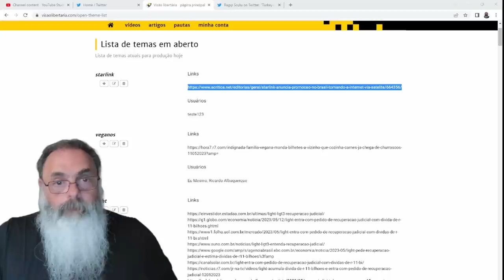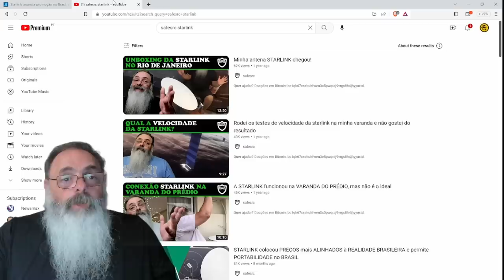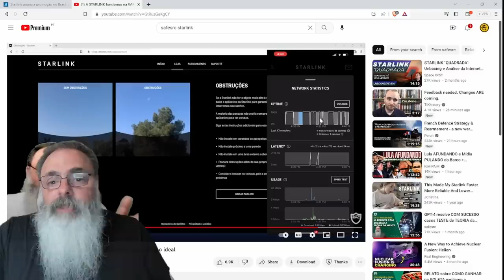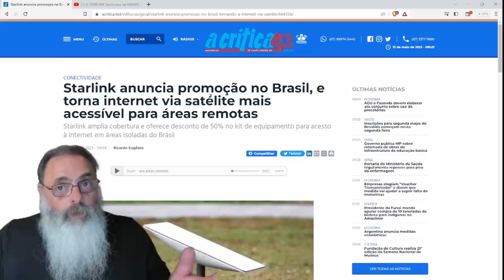STARLINK diminui PREÇO no BRASIL e começa a COMPETIR na MESMA FAIXA de VALOR de OUTROS PROVEDORES